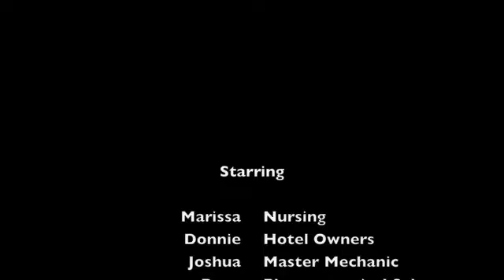Farewell until Tomorrow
Professor Cherie's Farewell Lecture
Winter Quarter 2009